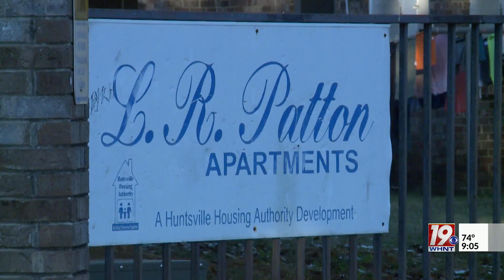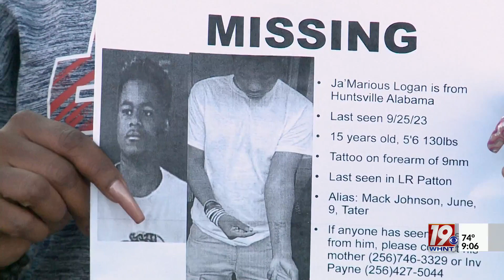Hurting family searching for missing 15-year-old | October 3, 2023 | News 19 at 9 p.m.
“It’s like torture on a family to go through this, no one should have to go through this,” said his aunt Laquinta Edwards. “I wish this on nobody. It’s just hard to not have heard from someone for eight days.”